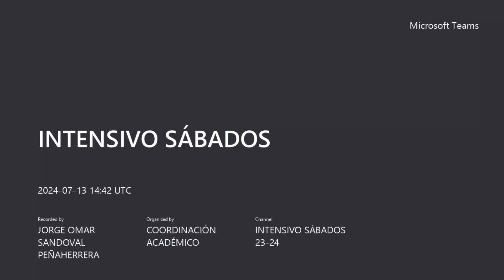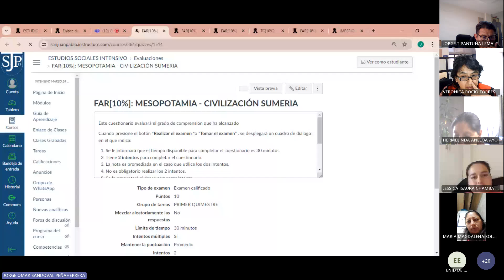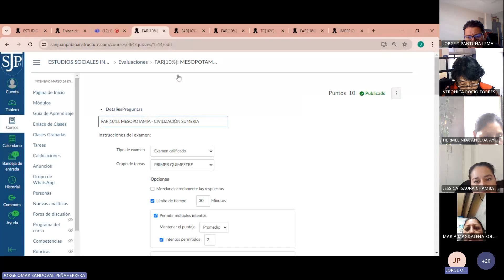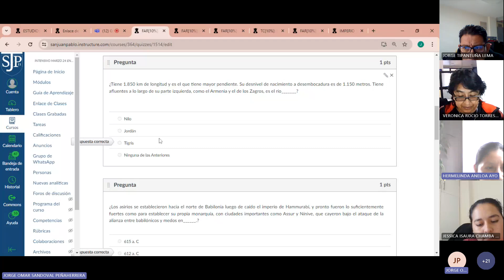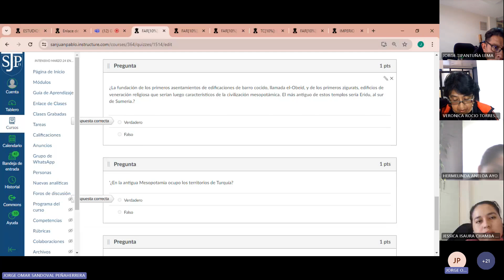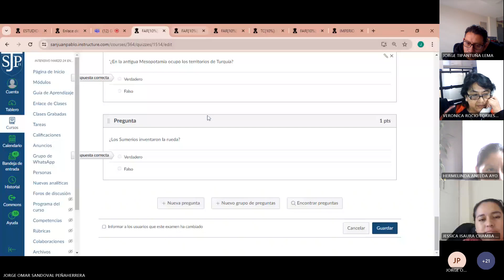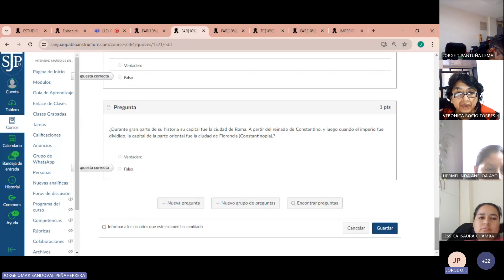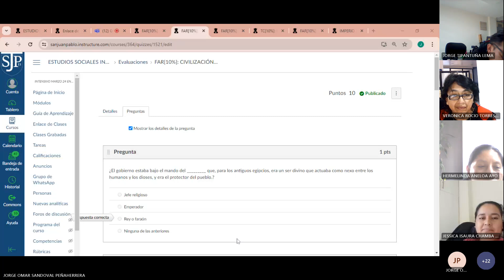Indicaciones : 13 - 07- 2024